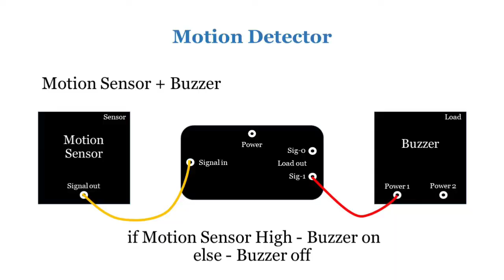Motion Sensor Projects || Theif/Motion Detector & Automatic Stair Light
Motion Sensor Projects
0:14 Theif/Motion Detector
0:49 Automatic Stair Light